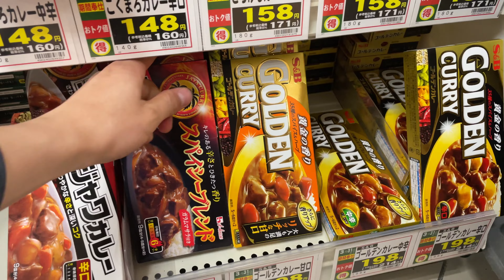【日本生活】日本自然灾害太多了！白天拍拍樱花，晚上收到了市政府的防灾地图，跟日本老婆一起研究一下！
很高興通過這個頻道認識你❤️
我是遼寧人，老婆是日本京都人
現在跟老婆生活在滋賀縣的一個城郊，很安靜的地方
本頻道主要分享跟日本老婆生活的點點滴滴，記錄日本生活的酸甜苦辣
分享在日本華人的生活

我還有一個頻道（小金游日本）
主要分享日本的散步視頻
散步的同時，分享真實日本，跟大家聊聊天
如果您感興趣，請記得收看訂閱❤️